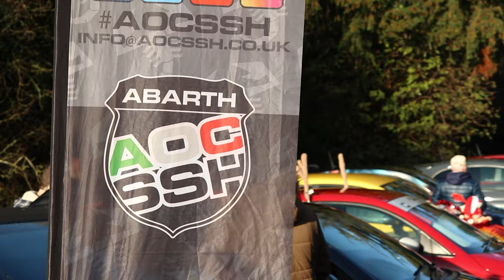AOCSSH | Merry Christmas!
Merry Christmas to you all and a Happy New Year! Keep safe everyone and hope to see you all again in the new year for our new upcoming meets!

This video showcases some footage from out last visit to Ryka's Café with some of our members decorating their car celebrating Christmas.

► If interested and you have an abarth go a visit our Facebook group